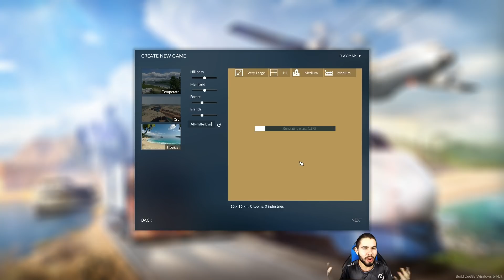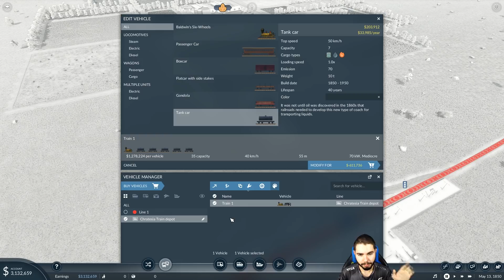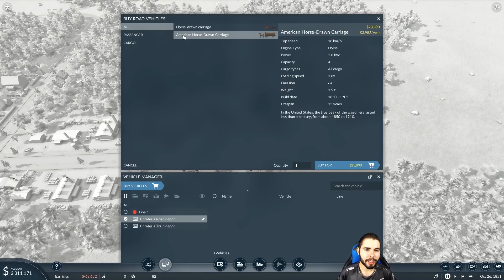O MELHOR SIMULATOR DE TRANSPORTES VOLTOU - TRANSPORT FEVER 2 - (Gameplay/PC/PTBR) HD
Em Transport Fever 2, do meio da revolução industrial aos tempos modernos, teremos que administrar, administrar e construir empresas de transporte terrestre, aquático e aéreo do zero!

O gênero clássico de simulação de transporte tem um novo padrão-ouro com o Transport Fever 2. Descubra um mundo totalmente novo navegando nas rotas de transporte por terra, água e ar. Que o progresso e a prosperidade encontrem seu caminho!

🎬 RECURSOS
 Edição de vídeo: Adobe Premiere CS6
Edição de Imagem: Photoshop CS6
Gravação de vídeo: Xplit Gamecaster, Mirillis Action, OBS
✅ HASHTAGS DO CANAL: